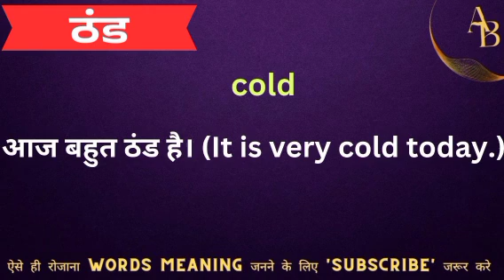ठंग को इंग्लिश मे क्या कहते हैं || thang ka english meaning || word meaning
Thang meaning in English
Hindi to English
Word meaning